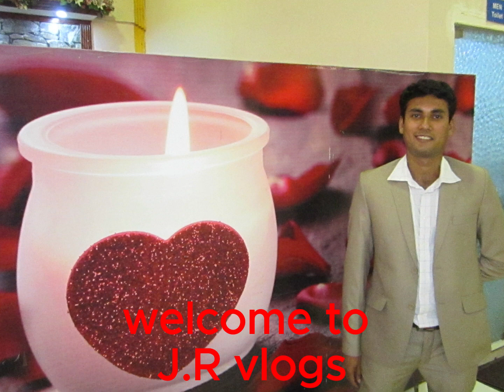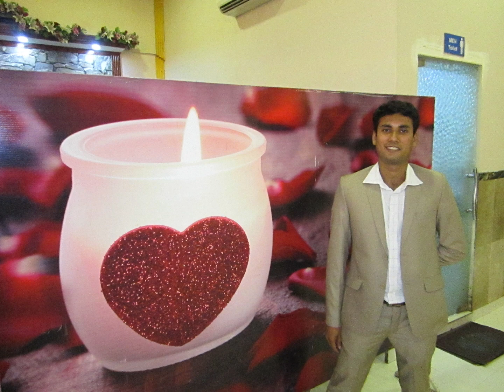delicious food of dhaba hotal, chicken ka saalan aur roti... 😉😉😉